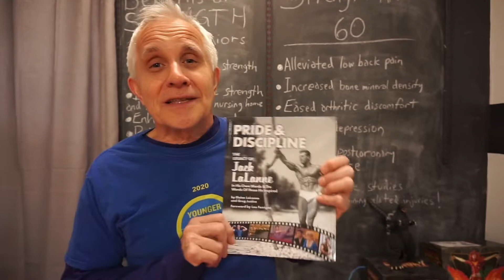Pride & Discipline The Legacy of Jack LaLanne Book Review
Jack Lalanne, The Godfather of Fitness was a pioneer in the fitness industry. His latest book Pride & Discipline is about his legacy and more. Please share your thoughts with us if you've read it.

About Robert:
Robert is a Brooklyn-based personal fitness instructor and teacher with a varied background in strength and conditioning, flexibility, nutrition, and yoga. Over the years, he’s taught at the Park Slope Academy of Brazilian Jiu Jitsu, the New York Road Runner’s Club, and the New York Times.

He holds certifications as a level 1 USA track and field coach, a level 1 Russian Kettlebell instructor, an Intrafitt coach, a NASM integrated flexibility practitioner, and an Ashtanga Yoga teacher.